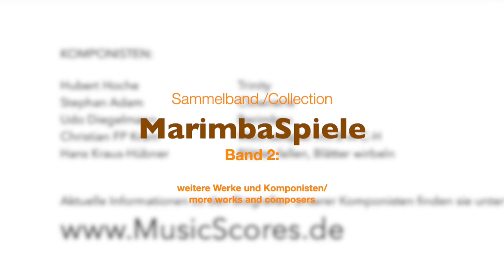Stephan Adam - CLOWNERIE for Marimbaphone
Composition - Stephan Adam
Marimbaphone - Udo Diegelmann
Sammelband/Collection: MARIMBASPIELE